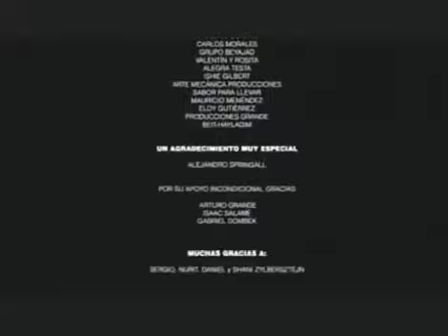JAI - VIDA (2004) - Ariel Zylbersztejn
Cortometraje del Museo de Memoria y Tolerancia de México, escrito y dirigido por Ariel Zylbersztejn.

Una abuela enfrenta la más temida pregunta acerca de su pasado como judía en Polonia. Tan importante será su respuesta como también la reacción de su nieta, que dará consuelo y esperanza a la vida de futuras generaciones.

Su contenido es apto para niños de 9 años en adelante.